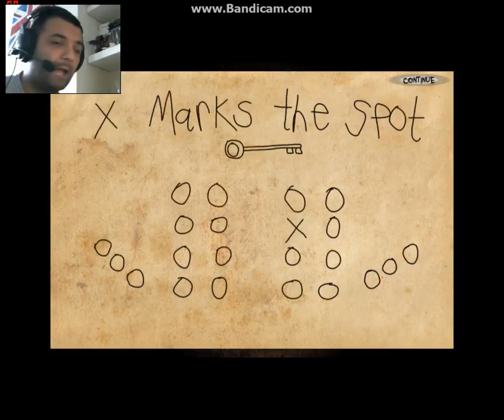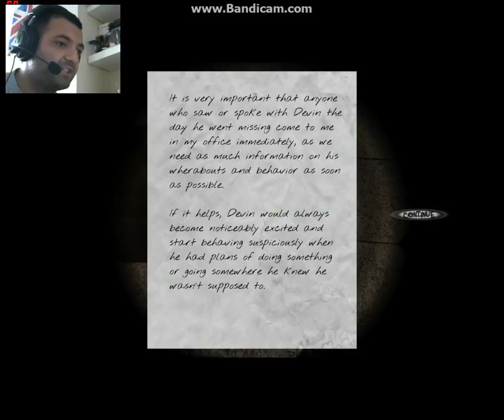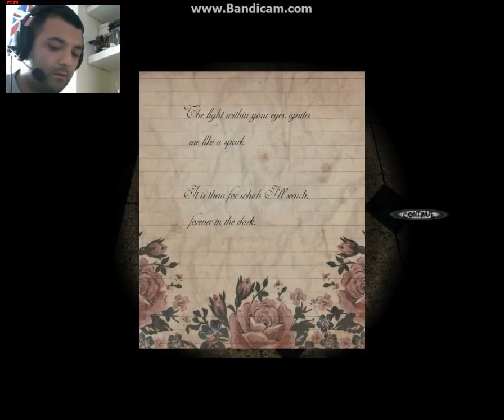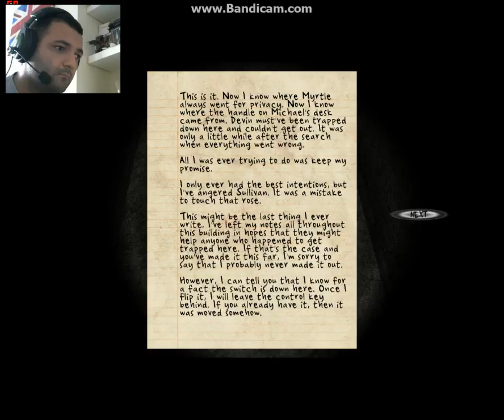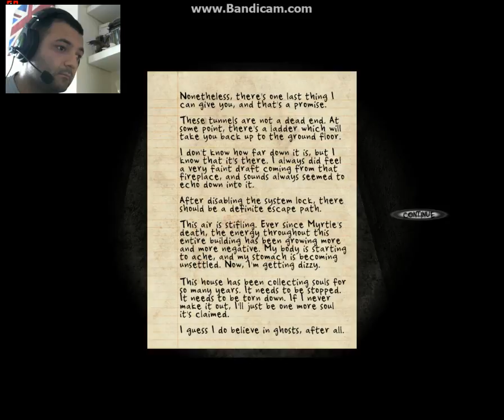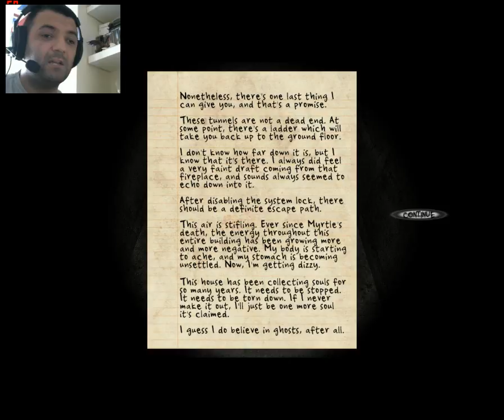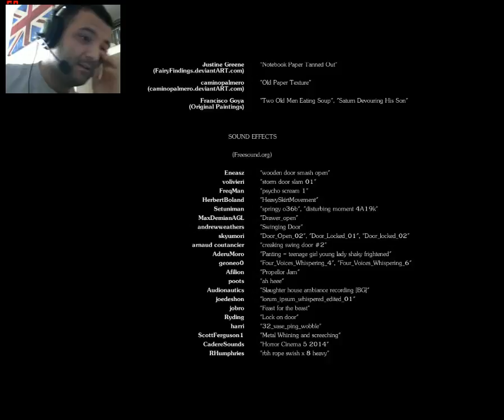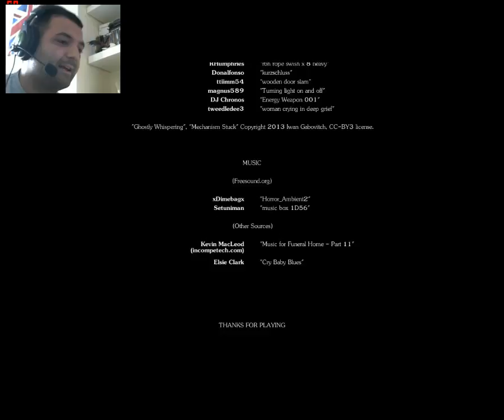RUN FOR YOUR LIVES! - Black Rose (Updated) Part 3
The final chapter to this great horror game XD

Heres the original Black Rose too.